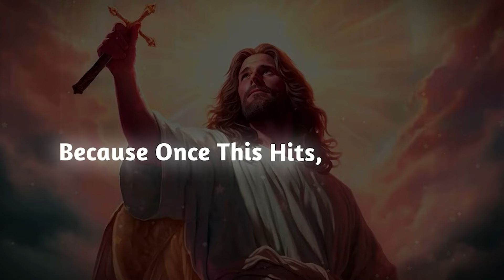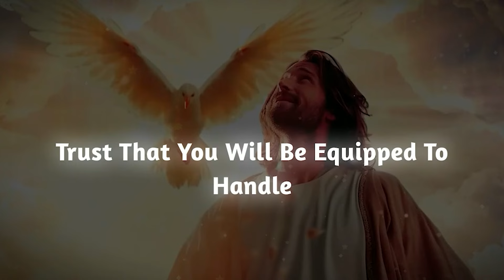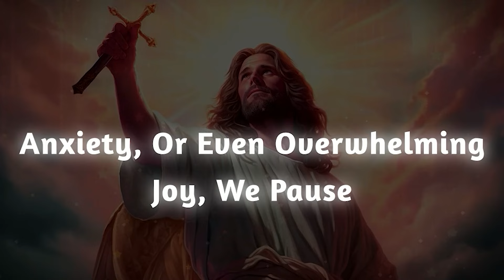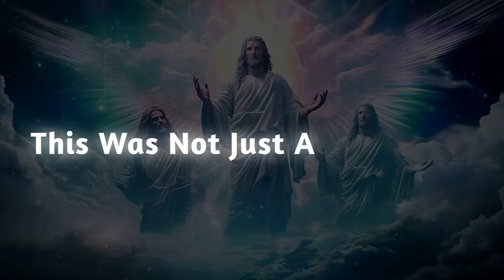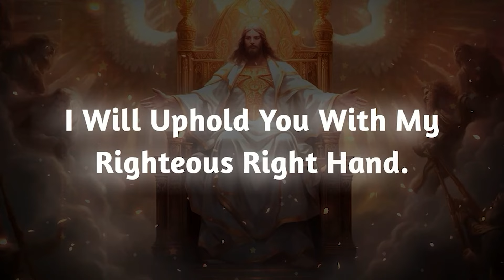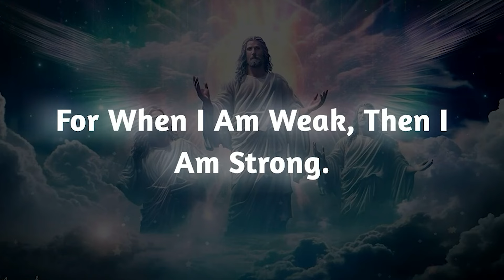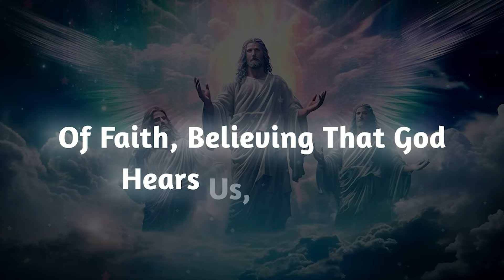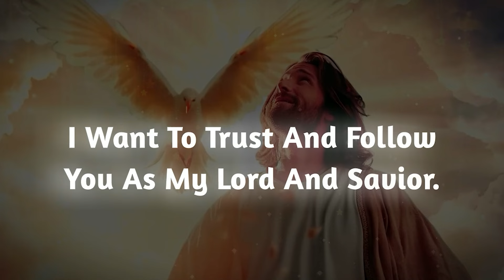A CONTRACT OR LEGAL COURT DOCUMENT IT OTW, SOMEONE ABOUT TO...